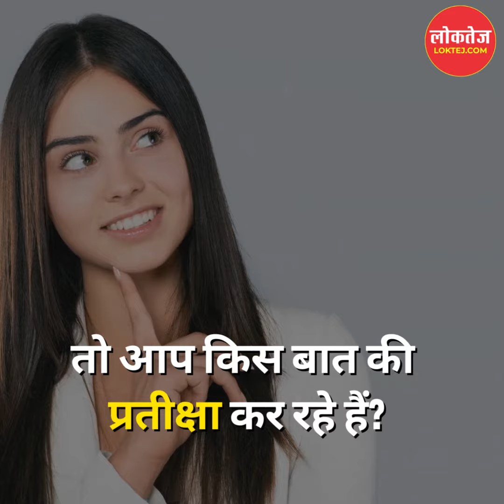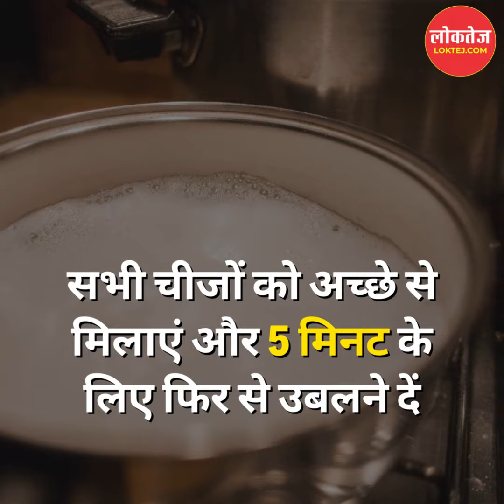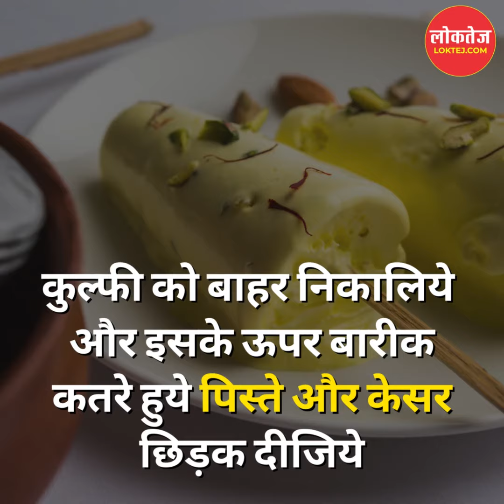गर्मी में ठंडक देने वाली केसर पिस्ता कुल्फी, इस प्रकार आसानी से घर पर बनाएं